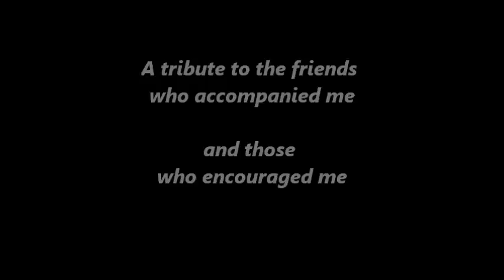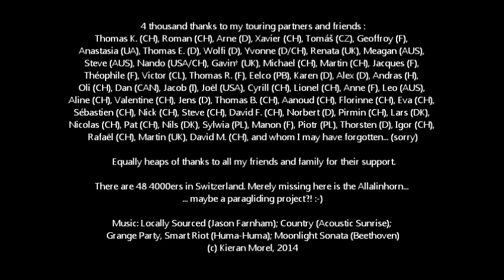Climbing the 4000ers of Switzerland 2007-2014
8 years passionately climbing mountains with great friends.